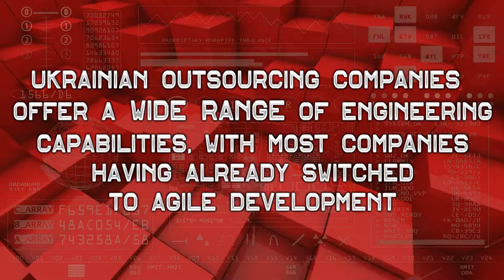UITP RED PIXEL WEB 1